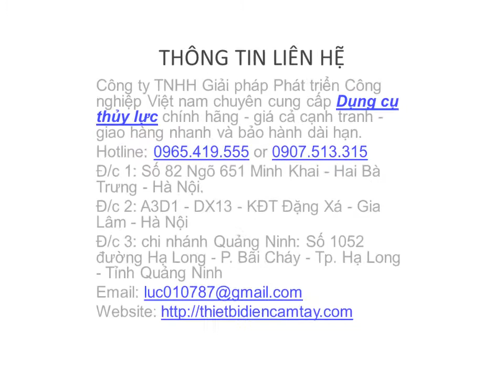Kich thuy luc gia re, kích thủy lực trung quốc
Công ty TNHH Giải pháp Phát triển Công nghiệp Việt nam chuyên cung cấp Dụng cụ thủy lực, kích thủy lực, con đội thủy lực, kích thủy lực trung quốc...
Đ/c 1: Số 82 Ngõ 651 Minh Khai - Hai Bà Trưng - Hà Nội.
Đ/c 2: A3D1 - DX13 - KĐT Đặng Xá - Gia Lâm - Hà Nội
Đ/c 3: chi nhánh Quảng Ninh: Số 1052 đường Hạ Long - P. Bãi Cháy - Tp. Hạ Long - Tỉnh Quảng Ninh